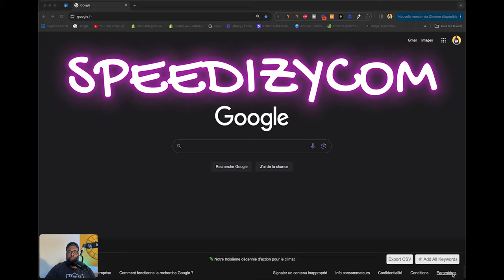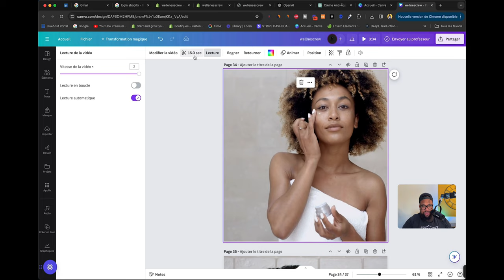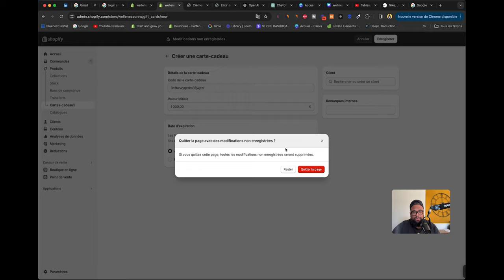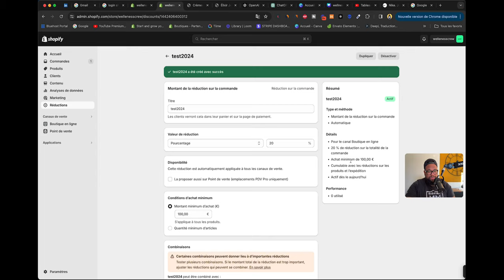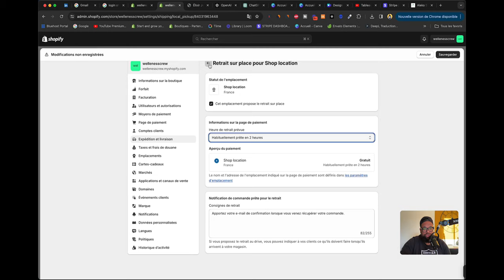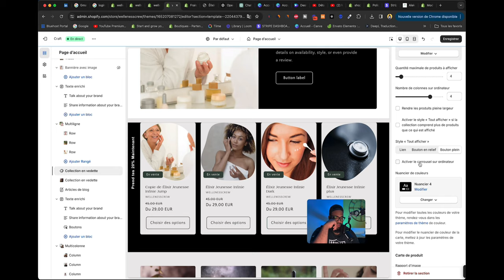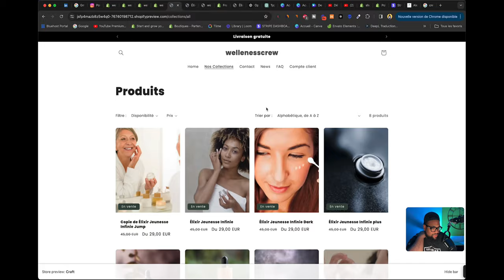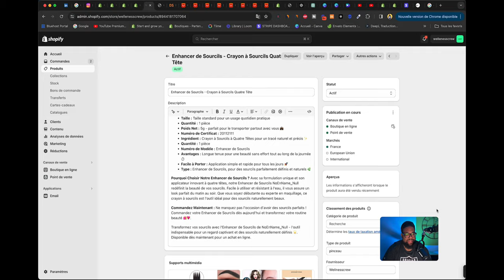🚀 Créez Votre Site E-commerce Shopify en 2024 : Guide Ultime pour Cartonner en Ligne ! 💥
👋 Vous rêvez de lancer votre propre boutique en ligne avec Shopify, mais vous ne savez pas par où commencer ? Cette vidéo est taillée sur mesure pour toi ! 🌟 Plonge dans chaque recoin du tableau de bord Shopify, et découvre comment exploiter toutes ses fonctionnalités pour booster ton business en 2024. 🚀

Contenu de la Vidéo :
🔥 Dashboard Shopify : Apprends à naviguer comme un pro et à utiliser efficacement chaque fonction.
🤓 Paramètres Shopify : Maîtrise les réglages pour une boutique optimisée et performante.
🎨 Customisation du Site : Transforme ton site Shopify en une véritable œuvre d’art grâce à nos astuces de personnalisation pour les pages et les blogs.
💡 Utilisation de ChatGPT pour ton Business : Découvre des stratégies innovantes pour intégrer ChatGPT dans ton modèle d'affaires et rester à la pointe de la technologie.
Ton soutien nous aide à continuer de fournir du contenu gratuit et de qualité pour t'aider à réussir en e-commerce. ❤️

🔗 Liens Utiles :

Shopify à 1€ par mois pendant 90 jours : Clique ici
Formation Shopify Complète : Accéder maintenant
📺 Autres Vidéos à Voir :

💶 Ajout de Produit avec DSERS : Regarde maintenant
🔥 SEO pour la Page Produit : Découvre ici
😍 Créer un Mail Professionnel : Voir la vidéo
🔥 Suis-nous sur les Réseaux :

🎯 Rejoins la Communauté Speedizycom et booste ton e-commerce dès aujourd'hui ! 🏆

00:00:00 Introduction
00:03:44 Création compte gmail
00:08:26 Présentation du dashboard shopify
00:08:58 Commande
00:16:40 Création de produit
01:12:18 Client
01:17:15 Analyse des datas
01:21:14 Onglet Marketing
01:29:43 Onglet réduction
01:47:37 Paramètres de la boutique
01:49:13 Onglet Forfaits
01:55:33 Onglet Facturation
01:56:08 Onglet Utilisateur et salariés
01:57:27 Onglet moyen de paiement
02:04:24 Onglet page de paiement
02:06:08 Onglet compte client
02:16:14 Onglet Expédition et Livraison
02:25:38 Onglet Marché
02:27:39 Onglet Application
02:30:25 Onglet Domaine
02:32:00 Onglet Notifications
02:34:26 Changer la Langue de la boutique
02:34:49 Onglet Mention Légale
02:37:29 Onglet Boutique en ligne
02:38:06 Ajouter un theme
02:39:51 Customisation du site internet
03:01:16 Customisation de la page produit
03:16:27 Retour page d'accueil
03:22:27 Supprimer Propulser par Shopify
03:23:49 Création Article de Blog
03:29:13 Mise en place de nos création de pages produits
03:34:19 Création du menu
03:36:56 Préférence de la boutique
03:38:10 Activation de la RGPD
03:40:19 Ajout de produit avec DSERS
04:04:59 Remerciement et abonnes toi